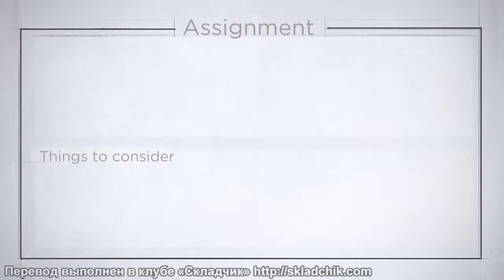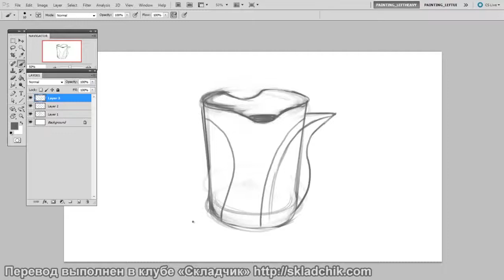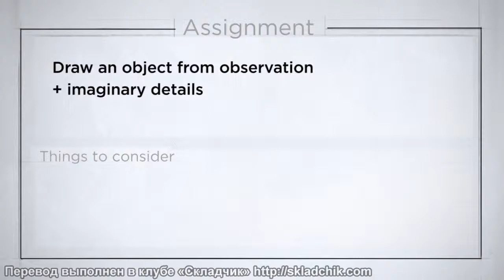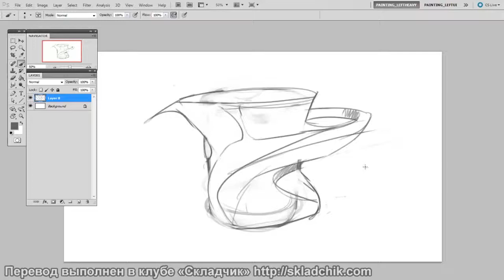25 Реальные объекты, воображаемые детали